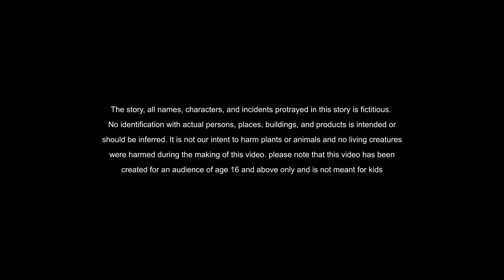Stories in bangla - কাঠের অলৌকিক - Moral Stories in Bengali - Bangla golpo - Bengali stories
bangla cartoon inspirational bangla story golpo kotha latest stories

This video is all about Moral Stories in Bengali valuable information but also try to cover the following subject:
-bengali stories
-fairy tale bengali
-bedtime stories bengali

So you want to know more about Moral Stories in Bengali, I did too and here is the the video I made.
Moral Stories in Bengali intrigued me so I did some research and created this YT video .
This channel has various other similar videos regarding bengali stories, fairy tale bengali and bedtime stories bengali
Please check them out :
Now that you have actually watched my YouTube vid regarding Moral Stories in Bengali has it helped?
Please like the YT video to help other individuals looking for bengali stories or fairy tale bengali :)